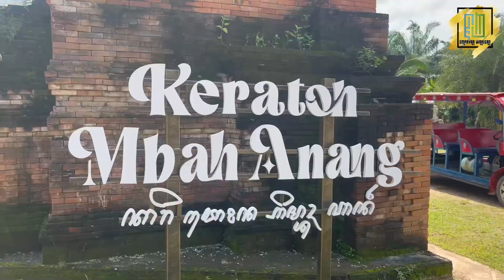PROJEK KAMPUNG KITA-Tempat Menarik Di Sungai Balang Muar Johor